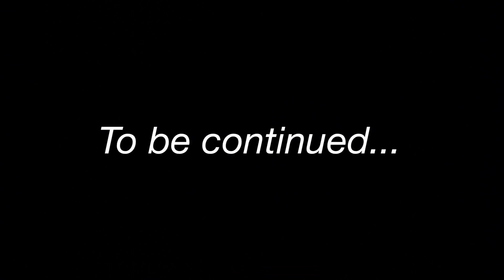Lego City: Lego Police | Lego Jailbreak #32-2 | Lego Stop Motion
Lego City | Lego Police, Lego Robbery Stop motion (Lego Jailbreak) by Lego stop motion video. This Lego Prison Escape stop motion episode created with lego city, lego police, lego train, lego car, lego robbery with Lego MOC.